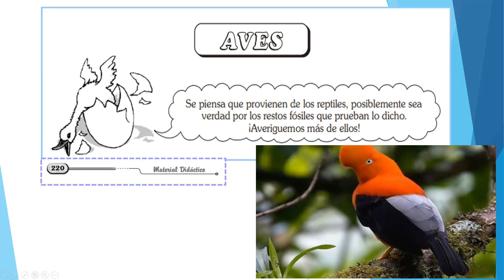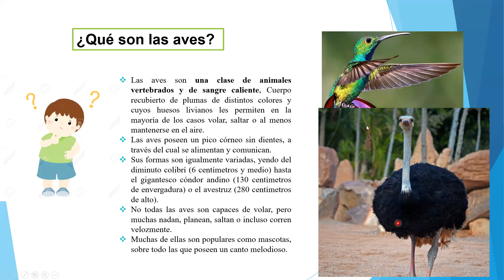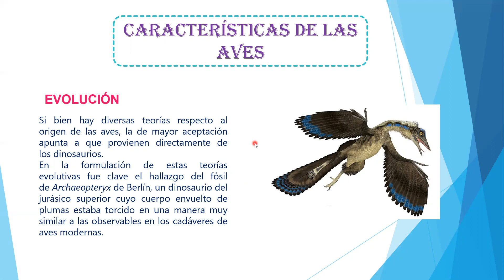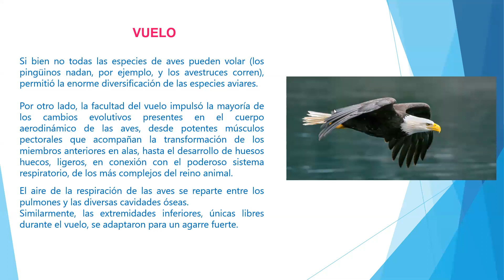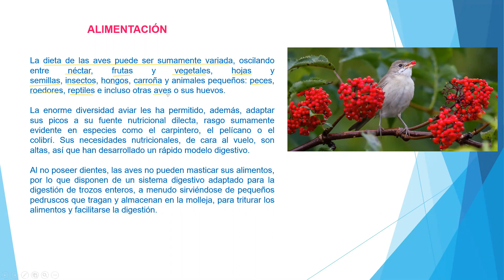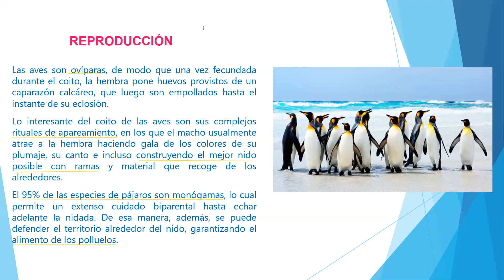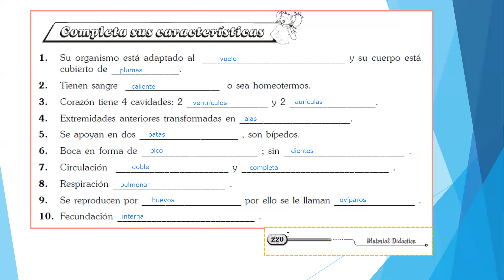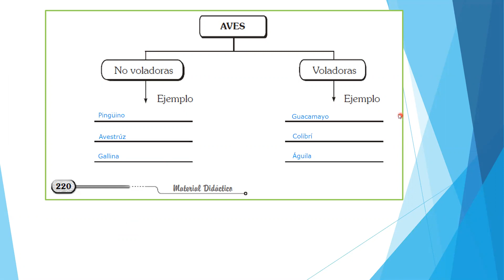Características de las aves - 4to de primaria Colegio Lobachevski